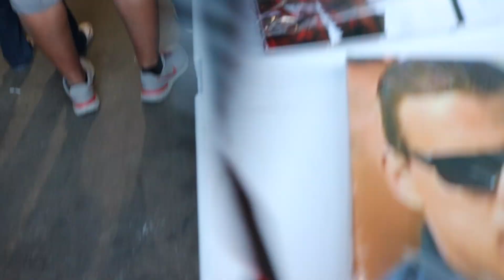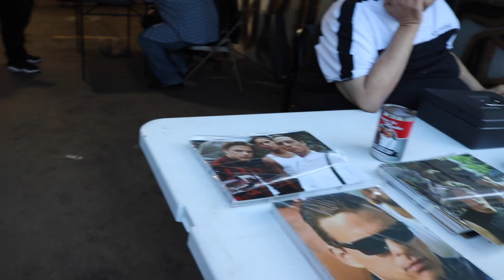MEETING DAMIAN CHAPA MIKLO FROM BLOOD IN BLOOD OUT MOVIE | EL PASO TX. MARCH 2023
MUKBANG CHANNEL
Mercari: Keepingitrill sign up using my link!! We both get money!
Depop: keepingitrilla
SOUNDCLOUD! FOLLOW!